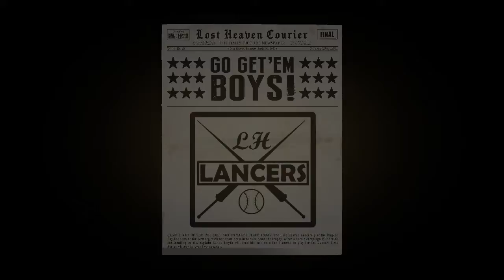Mafia Definitive Edition - Orherta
Dime Detective: Death Gives A Permanent Wave
Locate Frank's Whereabouts
Terror Tales: Mistress of the Dark Pool
Follow Frank